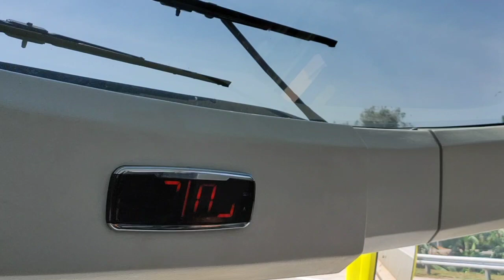artis jalan toll bergoyang // 44 trans